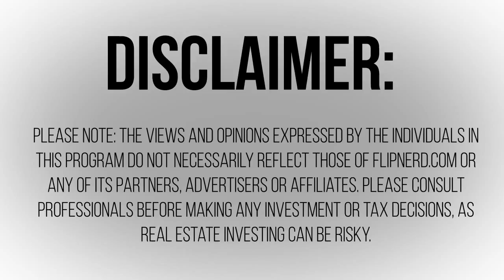Duncan Wierman on Using Technology to Generate Leads for Your Real Estate Business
Join me for an interview with Duncan Wierman, a successful real estate investor, mentor and coach, and one who's embraced technology far more than most.  Duncan's insights into using technology to generate leads and operate a business are uncanny, and his genuine personality has made him a leader in the real estate investing industry.

To find off market wholesale real estate deals, . To join the most powerful site in existence for real estate investors, please